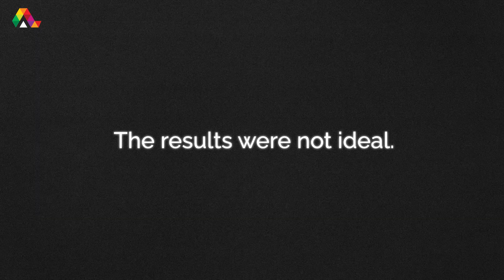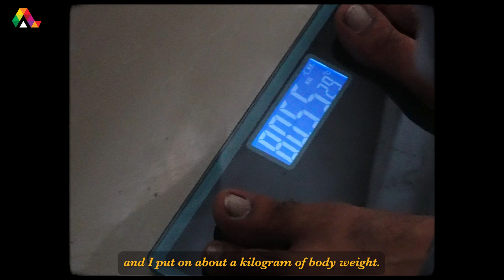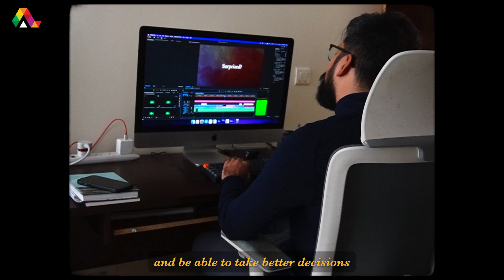What happens if we don't sleep? | Stay Curious with Alison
There's a reason why people say, "Get a good night's rest."
It's because sleep is important. But why is that? What really happens in our bodies if we don’t sleep? Watch our new video to know the answer!

This is Stay Curious with Alison, a series of quirky and fun videos where we answer the most basic questions that we’ve all had at least once in our lives. In this episode, we will explore why is that only humans can build most things.

If you want to satisfy your curiosity even more, - where you can learn whatever you want!